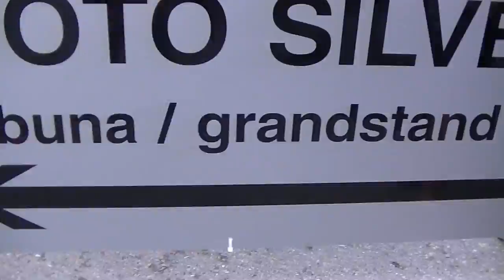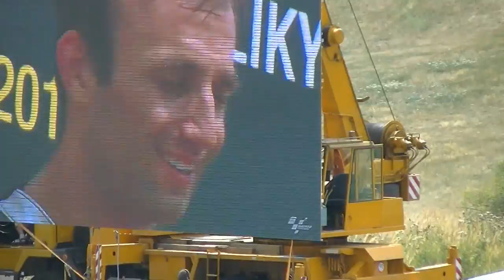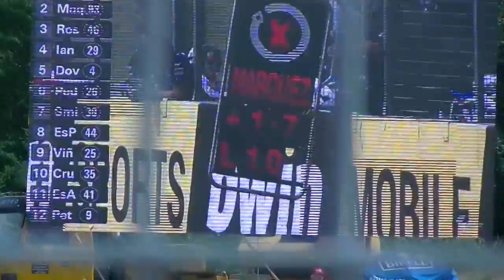MotoGp Brno 2015 Race Sunday Czech R.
Brno Czech Republic Race MotoGP